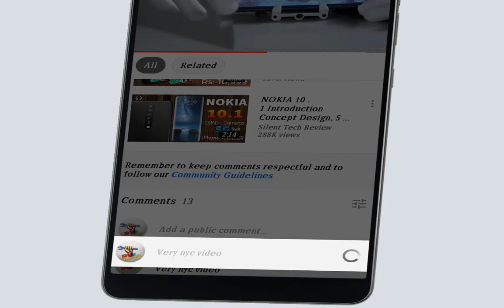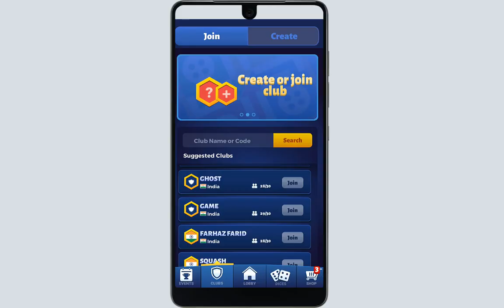How to leave A Club In Ludo Star 2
Hi Guys
more...

Voice :--
Shahid Nawaz
SUPPORTING